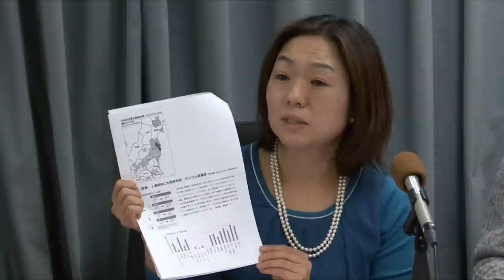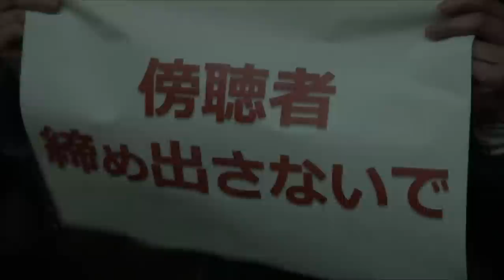傍聴者締め出しについての抗議記者会見～住民の健康管理のあり方に関する専門家会議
子ども被災者支援法にのっとり、昨年11月から１年にわたって開催された専門家会議。「中間とりまとめ」が了承された最終会合は、傍聴者を入れないかたちでの異例の開催となった。もともとは、福島県外の健診をテーマに議論するとの建前だったが、その大変を線量推計に費やし、異論を挟めないような強引な会議運営により、８月には、住民らが長瀧座長の解任を要求。また、抽選名目で、一部の傍聴者を閉め出すなど、運営手法も批判の的となってきた。

傍聴に参加できなかった「子どもたちを放射能から守ろう関東ネット」など３団体は会見を開き、環境省を批判する声明を発表した。共同代表・木本さゆりさんは、「健診をして欲しいといい市民の声、批判的な声を押さえ込もうという意志を感じる」と会議を批判。また国会事故調の元委員で高木学校の崎山比早子さんは、「本来は傍聴だけでなく、住民を参加させて、声をきくべきだ」と強調した。